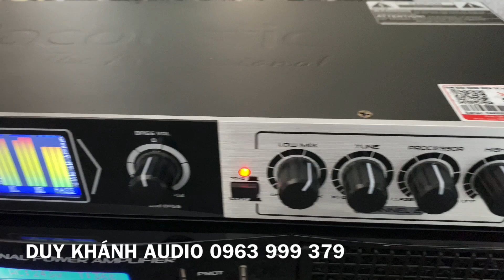Nghe Nhạc Hay Gấp Đôi Là Có Thật Nâng Tiếng EX300 || Khánh Audio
Khánh Audio  __
- Cung cấp và lắp đặt thiết bị âm thanh chuyên nghiệp:
 ________Khánh Audio__________
Mic Db 350
Nghe Nhạc Hay
Nâng Tiếng EX300